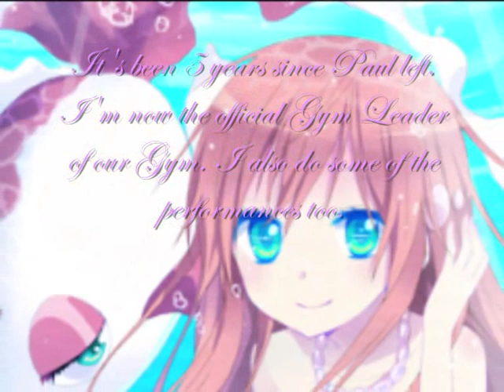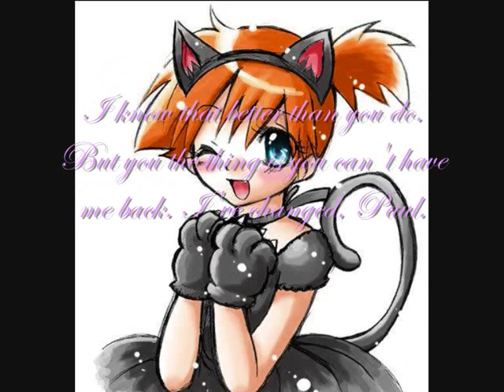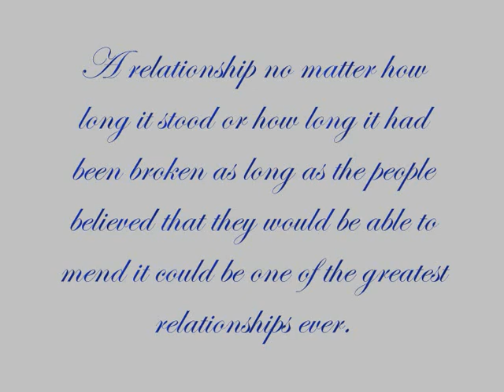Novelshipping Story - Tainted Affection [Chapter 13]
Oh yeah!! The only missing part is the epilogue!!